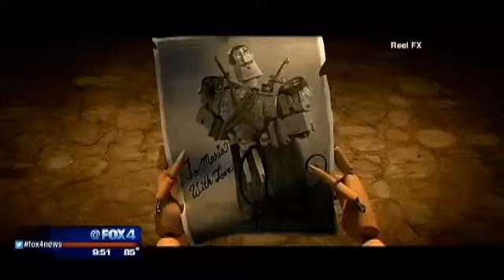FOX 4Ward: Reel FX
The Dallas-based animation studio Reel FX is getting ready to release its second major motion picture. It's a visually striking comedy-adventure and almost all of it was created at the company's headquarters in Deep Ellum.